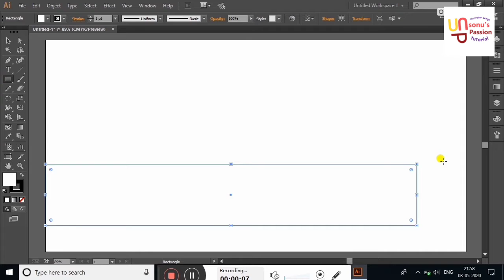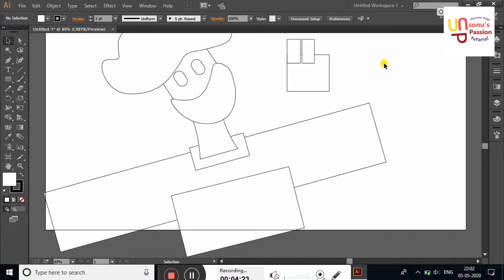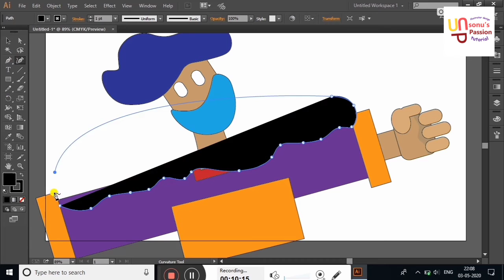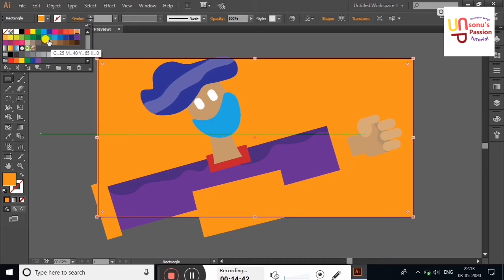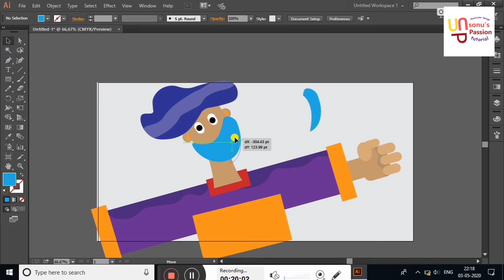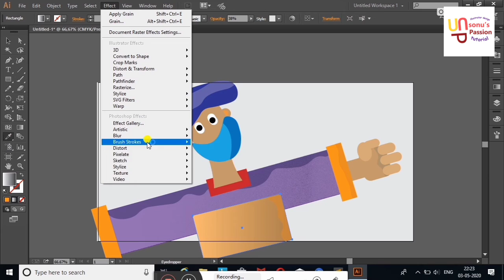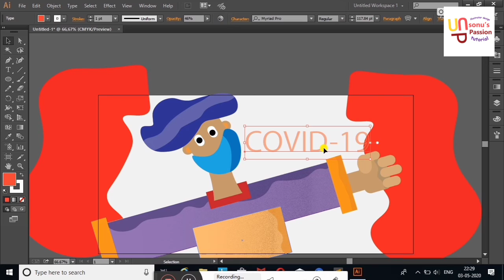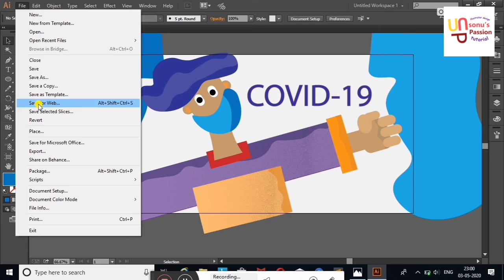Flat Design Character Illustration - Adobe Illustrator Tutorial.COVID-19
illustrator grain effect. Artwork. Adobe illustrator design tutorial. vector art tutorial.illustrator tutorials all tools.vector art illustrator tutorial beginner.illustrator tutorials drawing.Graphic design with sonu. Graphic design show.  New designing show. Only sonu's passion chanel.

illustrator grain texture brushes.

Learn how to create a flat design character using Adobe Illustrator in just a few minutes. During this video you will learn how to use the Curvature tool to design organic shapes that can be used to create unique illustrations.

Keep in mind that it’s easier to design a character if you have some kind of a photo reference next to the canvas, so you can see what are the basic shapes that can be translated to an illustration.

The beautiful thing about flat design characters is that they only need to have a couple of features to start making sense, so don’t try to go in detail and get every single proportion spot on. Be loose with your paths and keep your color scheme to a minimum.

For this tutorial, the accent colors will be an electric blue and a very bright yellow, as these two are complementary.

Adobe Illustrator is a vector graphics editor developed and marketed by Adobe Inc. Originally designed for the Apple Macintosh, development of Adobe Illustrator began in 1985. Along with Creative Cloud (Adobe's shift to monthly or annual subscription service delivered over the Internet), Illustrator CC was released. The latest version, Illustrator CC 2020, was released on October 24, 2019 and is the 24th generation in the product line. Adobe Illustrator was reviewed as the best vector graphics editing program in 2018 by PC Magazine.illustrator grain effect. Artwork. Adobe illustrator design tutorial. vector art tutorial.illustrator tutorials all tools.vector art illustrator tutorial beginner.illustrator tutorials drawing.Graphic design with sonu. Graphic design show.  New designing show. Only sonu's passion chanel.

Adobe Illustrator is a vector graphics editor developed and marketed by Adobe Inc. Originally designed for the Apple Macintosh, development of Adobe Illustrator began in 1985. Along with Creative Cloud (Adobe's shift to monthly or annual subscription service delivered over the Internet), Illustrator CC was released. The latest version, Illustrator CC 2020, was released on October 24, 2019 and is the 24th generation in the product line. Adobe Illustrator was reviewed as the best vector graphics editing program in 2018 by PC Magazine.